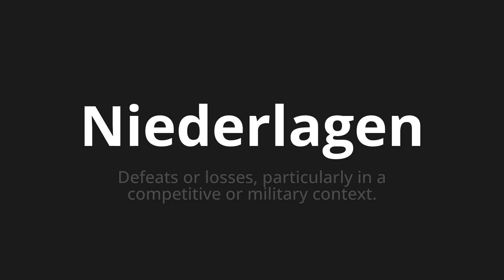How to pronounce Niederlagen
🌍 Learn a new language now Master the Pronunciation of 'Niederlagen which means defeats' - which means : Defeats or Losses, Particularly in a Competitive Or Military Context. 📝 with @HTPronounce 🎓🗣️ - [Your Guide to German]

Learn to pronounce 'Niederlagen' perfectly in German with our easy and engaging tutorial by @HTPronounce! 📖📽️ In this comprehensive video, we provide you with native speaker examples 🗣️👂 and phonetic breakdowns 🎵 to ensure you get the pronunciation just right.

How to say Defeats in German